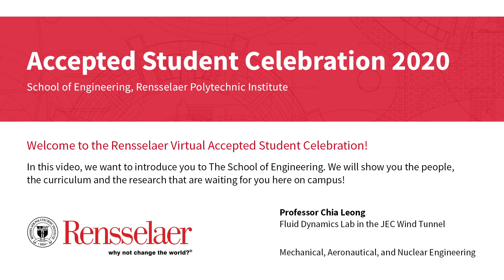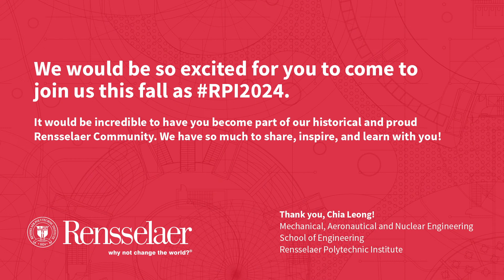The Wind Tunnel for Fluid Dynamics Lab with Aeronautical Engineering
"These videos and photos are of a class I teach called Fluid Dynamics Lab, that is held in the JEC Wind Tunnel" - Professor Chia Leong